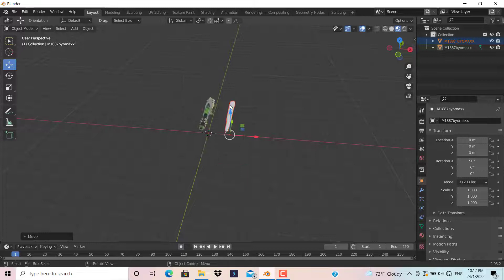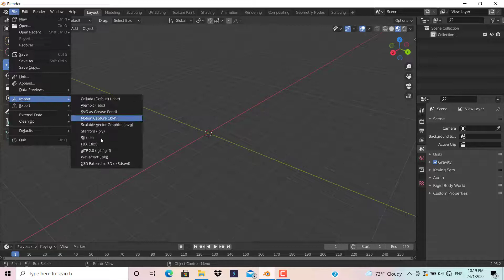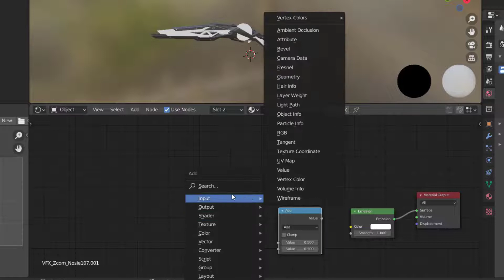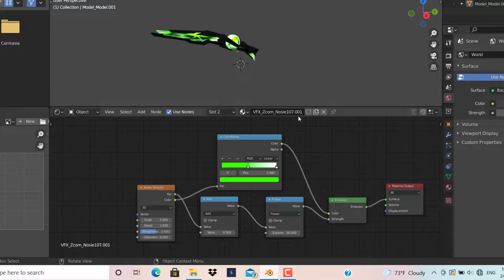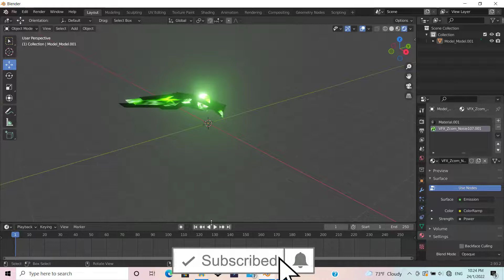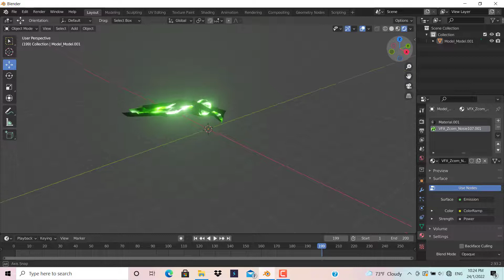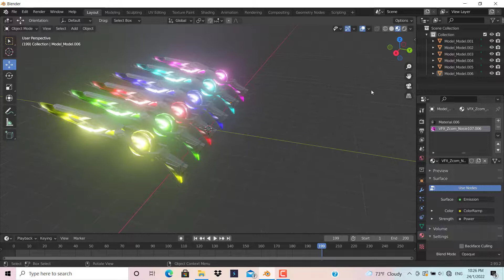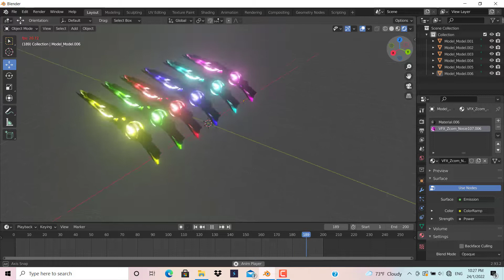M1887/ Shotgun 3d model free download | 9+ M1887 Gun in free fire 3d model | best m1887 gun 3d model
9+ M1887/ Shotgun in free fire 3d model | Free Fire Best 3d M1887/ Shotgun model free download. M1887/ Shotgun 3d model

📥[Download Link]📥

Cover Topic
Free Fire Best 3d M1887/ Shotgun model free download | 9+ M1887/ Shotgun Gun in free fire 3d model | M1887/ Shotgun Gun

3d
3d model
3d model free fire
3d model ff
3d model free download
3d model free download
3d model animation
3d model free fire download
3d model blender
free fire 3d model download prisma 3d
3d model free fire video
3d montage video
free fire montage video
3d modeling,
3d modeling software,
3d modeling app for android,
3d modeling in autocad,
3d modeling tutorial,
3d modeling blender,
3d model of plant cell,
3d model of animal cell,
3d model of earth,
3d model of heart,
3d model of human digestive system,
3d model animation,
3d model after effects,
3d model animation after effects,
3d model art,
a 3d model of the earth,
a 3d model of a plant cell,
a 3d model of the solar system,
3d model blender,
3d model bike,
3d model bussid,
3d model craft,
3d model coronavirus,
3d model compositing,
3d model cube,
3d model download website,
3d model download free,
3d model design app,
3d model demo reel,
3d model editing,
3d model environment,
3d model electrochemical cell,
3d model english,
3d model error in hfss,
3d model ecosystem,
pro e 3d modeling,
modelado de impresion 3d,
3d model from photo,
3d model for english,
3d model free download for mac,
3d model for prisma 3d,
andrew b free fire,
ajju b free fire,
free fire custom kaise banate hain,
moto c free fire gameplay
free fire,
dd free fire custom,
free fire esports india live,